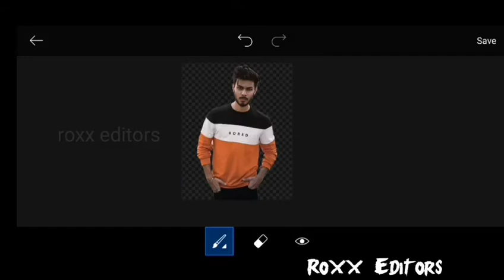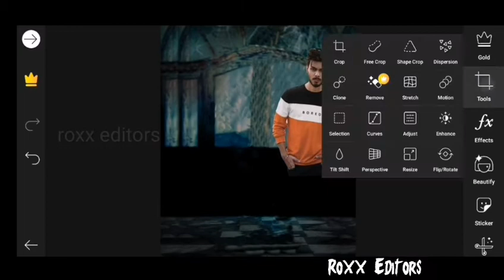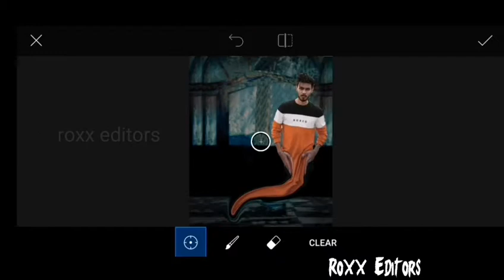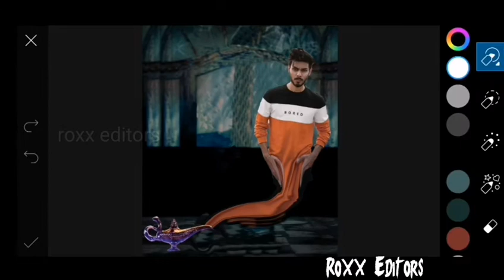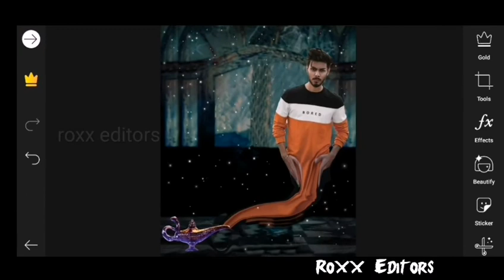Aladdin lamp picsart toutrial | creativ aladdin effect | Carryminati photo editing ||ROXX EDITORS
Hello friends
Mera Nam he Satya aur aap sabhi ko hamari youtub channel par swagat he

Hamari video mein photo editing bataya jata hai ki photo editing kese karte hein eye sub batay jata hai aap ko sikhna hai tu iss video ko upper dekhna
Pura dekho ge tab sikhaoge

This is a photo editing channel and I am editing all types of photos and logo and I also give tutorials about photo editing.  Especially trending photo effects.

picsart tutorial
picsart animator
a name picsart editing
picsart background
luka b picsart
luca by picsart
b letter portrait picsart
picsart b
picsart background photo
picsart editing cb background download
picsart cb edit background full hd